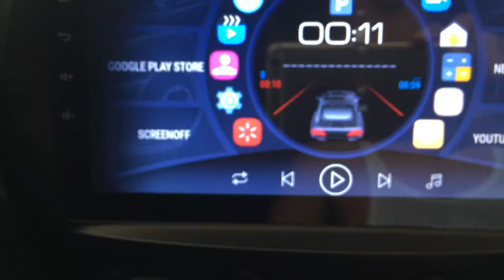Jbl tweeter on Mazda 2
It easy to install and you got your tweeter instantly.